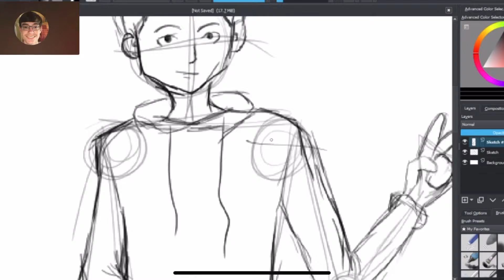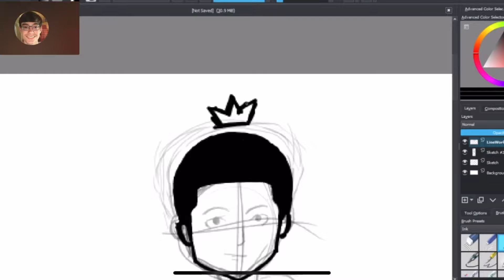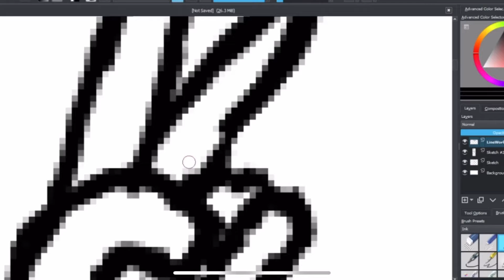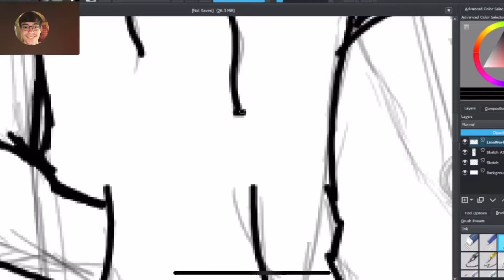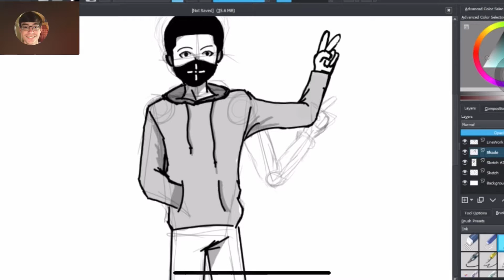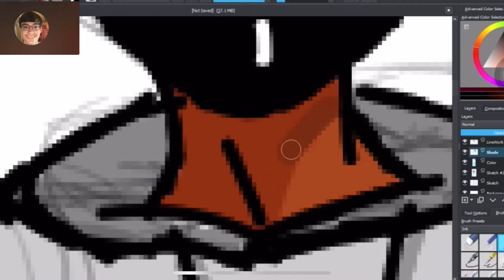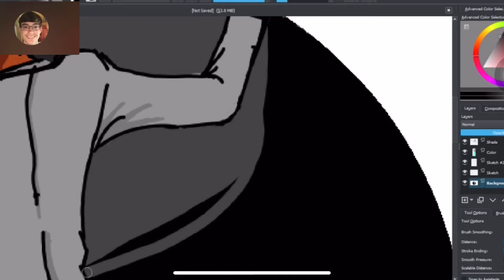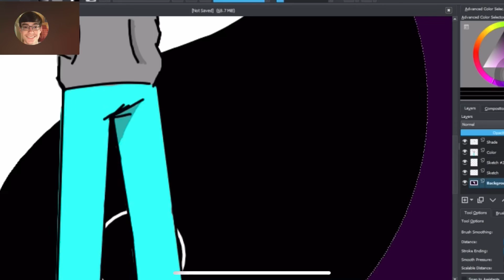Speed drawing| character onii| drawn by Fr33kx